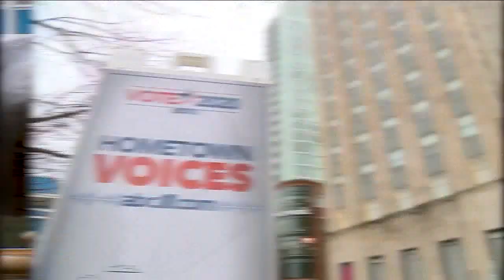Hometown Voices: Durham Democrats looking for who can beat Trump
North Carolina is playing a key role in Super Tuesday and that's why all this month we've been on a listening tour, talking to voters for our Hometown Voices segments.